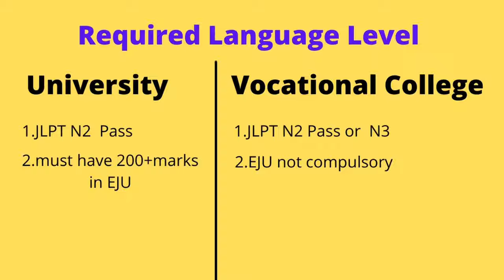जापानमा language school सकेपछी के पढ्दा राम्रो हुन्छ|University Vs Sermon gakko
In this video I  have explained process ,requirements, cost and scope of studying in university and senmon gakko .
You can also watch following videos :
Cost of living in Japan so on